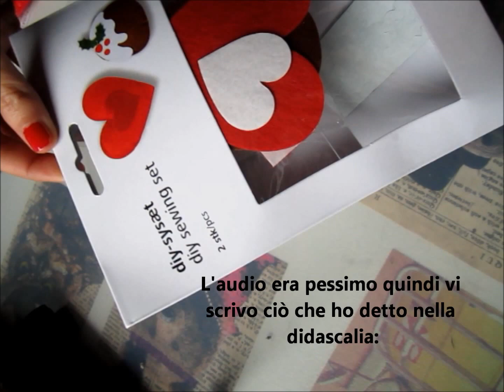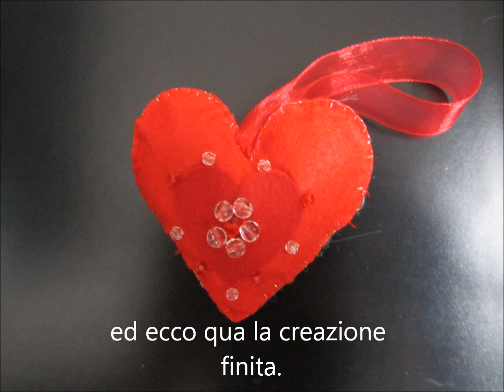Decorazioni di feltro by flyingtiger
Oggi vi mostro un video su come assemblare le decorazioni natalizie che si trovano da tiger, e vi do anche qualche idea su come personalizzarle e renderle uniche.

Se anche tu realizzi qualche oggetto hand made non esitare a condividere con me una foto delle tue creazioni sulla mia pagina facebook:

Visita anche il mio blog per conoscere i progetti su cui non realizzo video

Se ti va visita anche e mettete mi piace al mio mini negozio on line